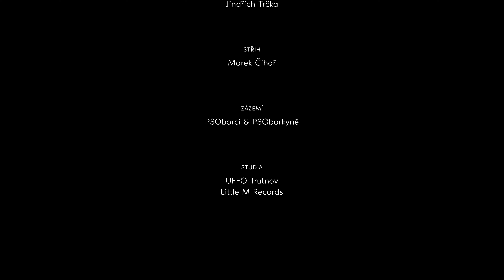Obálky | Vendula Příhodová & Jan Sklenář, Police Symphony Orchestra, Sbor Police Symphony Orchestra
První autorská skladba a videoklip Police Symphony Orchestra.

Hudba: Jan Lstibůrek
Text: Robin Král
Zpěv: Vendula Příhodová, Jan Sklenář, Sbor Police Symphony Orchestra
Sbormistr: Lukáš Hrubeš
Orchestr: Police Symphony Orchestra
Dirigent: Joel Hána

Zvukový záznam a mix: Jan Středa
Kamera: Marek Čihař, Jindřich Trčka, Aneta Harvankova
Střih: Marek Čihař

Nahrávací studia: UFFO Trutnov, Little M Records
Video: OLD&RICH Production
Distribuce hudby: SUPRAPHON

Co kdybychom sepsali, o čem sníme, a svůj lístek spolu se sny dalších lidí na sto let zavřeli do schránky ve vysoké věži? Třeba nás k tomuto poetickému činu přiměje píseň Obálky, jíž Police Symphony Orchestra představuje svůj benefiční projekt SEN chystaný na letošní září.

Obálky voní podzimem
poslepu do nich vložíme
žloutnoucí bílý list
až za sto zim, až za sto zim
ho kdosi bude číst.

Vepíšem do něj, to co chcem
to, na čem záleží
a lístek potom ukryjem
do schránky ve věži.

Vše mihotavé o čem sním
a vše, čím jsem si jist
to kdosi bude číst.

Zacelit rány pod kůží
a projít dlouhou pouť
a jako včela na růži
do pylu usednout
a létat světem tam a zpět
jak pyl a nebo sníh
na dopis přečíst odpověď
ve schránce po předcích.

Ti co už dávno dožili,
do schránek kdysi vložili
žloutnoucí bílý list